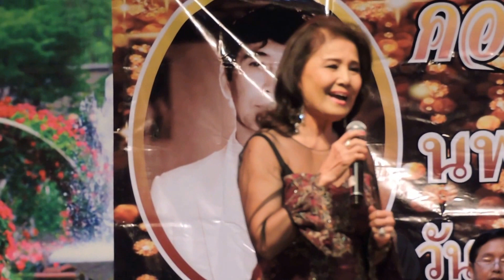4-9-2559 คุณมาริษา อมาตยกุล เพลง "สาริกาชมเดือน"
คำร้อง : ครูแก้ว อัจฉริยะกุล / ทำนอง : ครูเอื้อ สุนทรสนาน / ร้องต้นฉบับ : คุณมัณฑนา โมรากุล
วันอาทิตย์ที่ 4 กันยายน 2559 เวลา 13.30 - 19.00 น."คอนเสิร์ตการกุศล นพดฬ ชาวไร่เงิน"
ณ.หอประชุมกรมประชาสัมพันธ์ ( ซอยอารีย์ ) กทม.
บรรเลงเพลงโดย วงดนตรี ราชพฤกษ์ ( วันนี้คุณสุชาติ คัมภีรสุต - อ็อด ควบคุมวง )